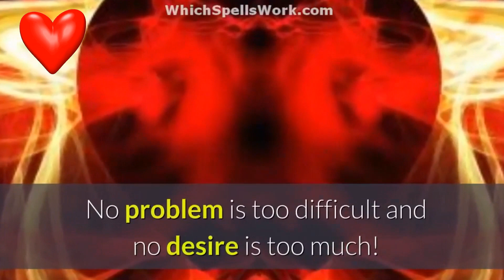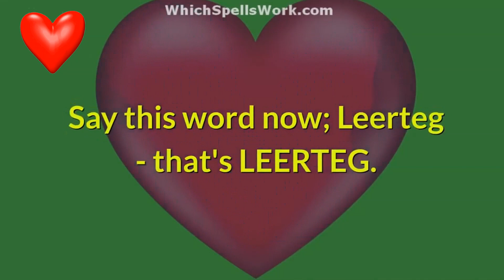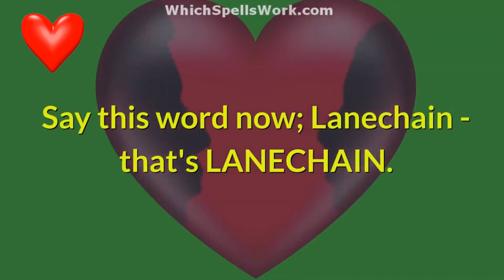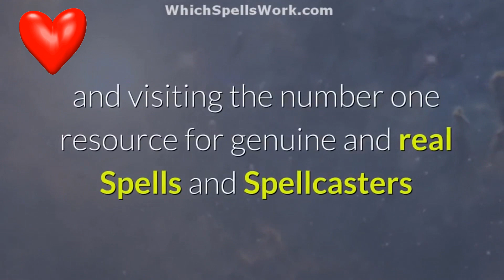This Magic "Say Name Trick" Really Works! - Easy Love Spell to Attract Anyone!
**SHOCK** They'll RUN Back To You After This Reconcilliation Spell !

Spellcaster!